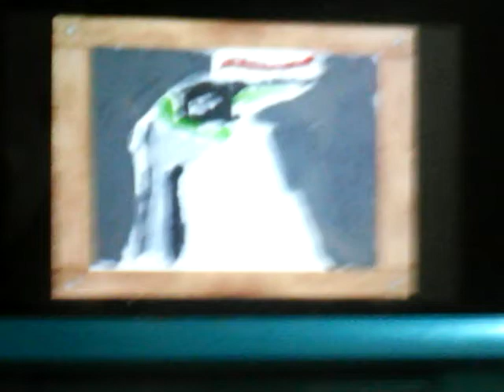My drawing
Photos of drawing I drew